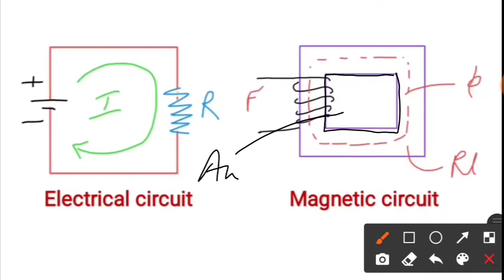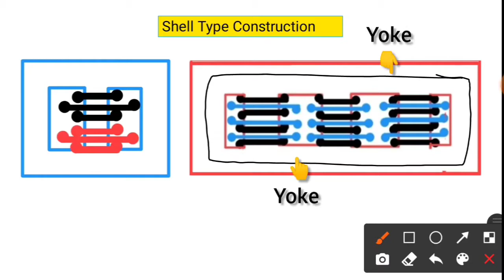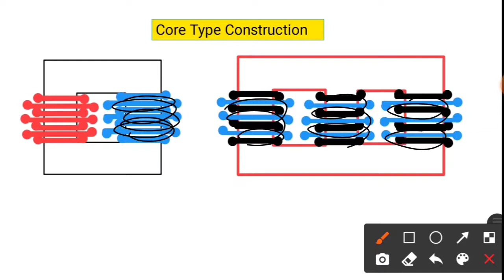Window Space Factor ।। Types of Transformer ।। क्या होता हैं?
How to find window space factor in Transformer Design